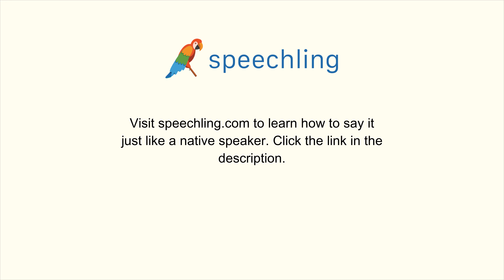How to say "Are you coming this evening?" in Korean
Male Voice:
오늘 저녁에 오실 건가요?

Male Voice Translation:
Are you coming this evening?